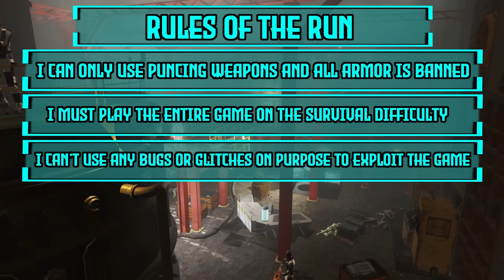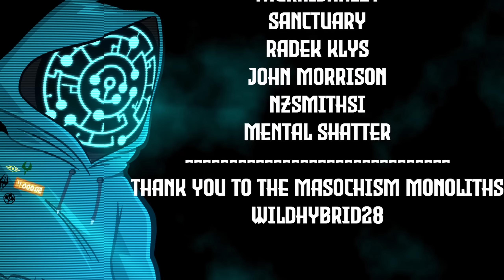Can I Beat Fallout 4 Survival Difficulty With Only Unarmed?! | Fallout 4 Survival Challenge!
Hello there you Beautiful people my name is Willow and today we are going to find out if I can beat Fallout 4's Survival Difficulty using only Heavy weapons!

0:00 - Intro
3:16 - Gameplay

I forgot to put it on screen so here's my mods
Achievements v1-0-5
Clean Black Pip-Boy main file
Fallout 4 script extender
Full Dialogue Interface
Improved Map with visible roads 2.0
Lowered Weapons 1.1
NAC - Natural and Atmospheric Commonwealth
Roads Redone 2k
See Through Scopes 2.5.3
Survival Mode Console Enabler Public Release
Unoffficial Fallout 4 Patch

if you wanna hang out with cool people check out my discord!